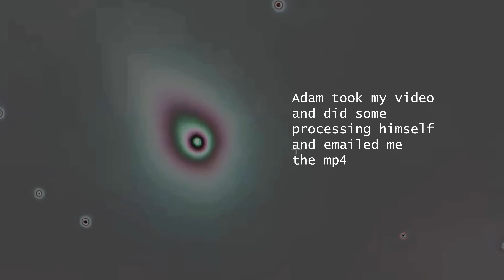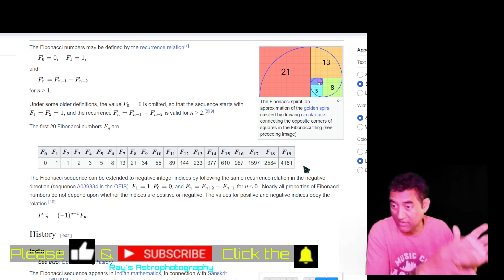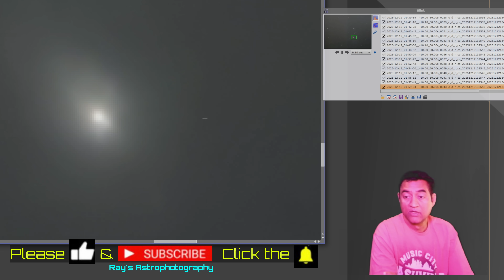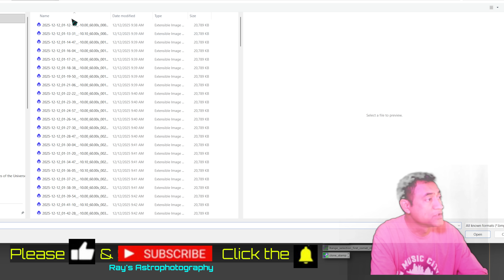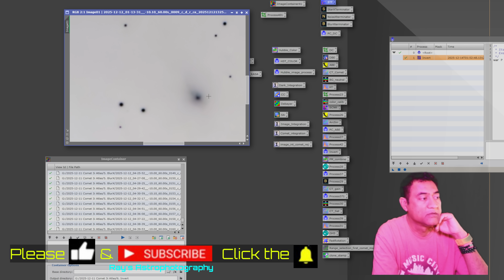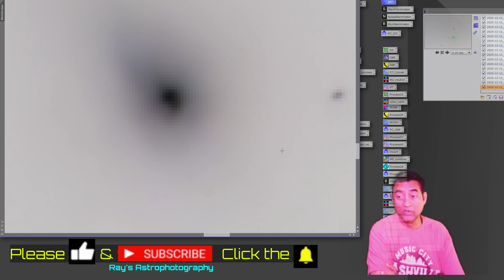Comet 3I ATLAS – Is There a HIDDEN MESSAGE We are MISSING– I Took a PICTURE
Comet 3I ATLAS – Is There a Hidden Message We’re Missing? – I Took a PICTURE

Comet 3I/ATLAS is one of the most unusual interstellar objects we’ve ever observed — and not because it’s “alien” or because it breaks physics.

It’s unusual because it doesn’t behave the way our intuition expects.

In this video, I share my own astrophotography data of Comet 3I ATLAS and walk through what we actually see — not speculation, not rumors, not headlines — but real observations, real images, and real questions.

We tend to jump between two extremes:

“It’s just a normal comet”

“It must be something artificial”

But what if the truth sits somewhere in between?

What if 3I isn’t sending a message —
but instead revealing patterns that the universe naturally follows…
patterns that our intuition recognizes before our equations do?

This video explores:

What makes Comet 3I ATLAS different from typical comets

Why its motion, structure, and behavior feel “off” to so many observers

How patterns like order, symmetry, and natural organization appear everywhere in nature — from flowers to galaxies

And why our instinctive response to 3I may say more about us than the object itself

No claims.
No conclusions forced.
Just careful observation, curiosity, and the willingness to say:

“Maybe we’re missing something.”

📷 All imagery shown is based on my own captures and processing, combined with publicly available scientific context.

🔹 Filter Slider

— Ray